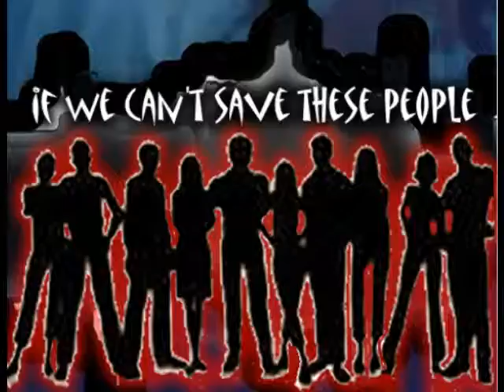Who will be the next to die - full version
In support of President Obama's health care plan, this is the full version of Annyole's entry in the Organizing for America competition - Health Reform Video Challenge. Graphics and presentation by Ann Martin Papazoglou.